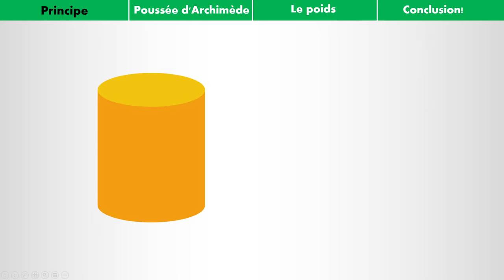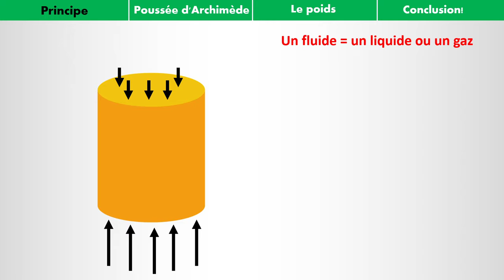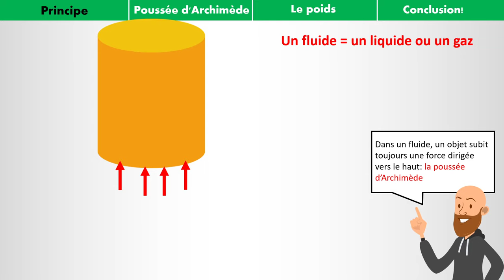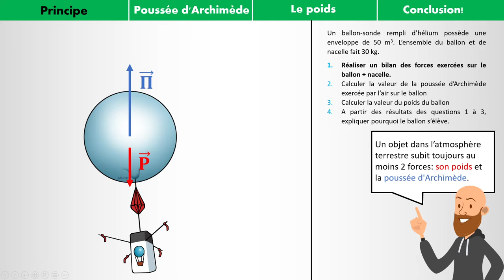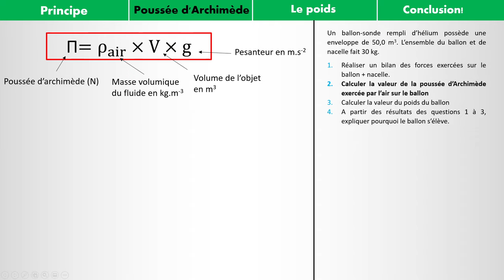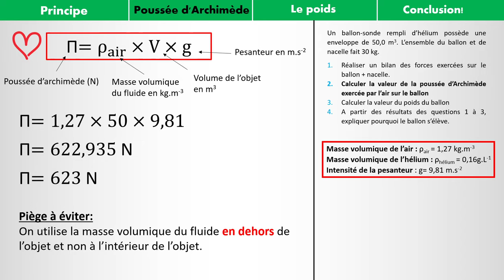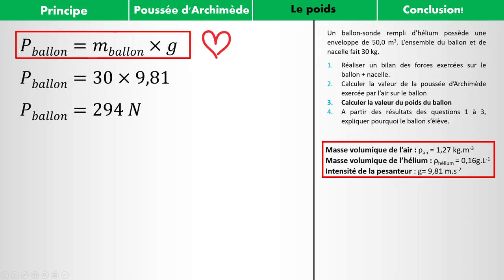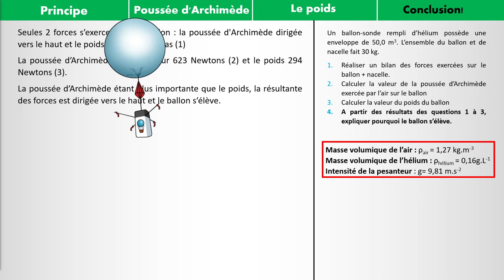La poussée d'Archimède | cours + exercice corrigé | physique-chimie spé de lycée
📈Comprendre la poussée d'Archimède (explication, formule, exercice). Parfait pour les révisions, les classes inversées, préparer le bac, ...
🎁Formule poids, poussée d'Archimède formule.

▬▬▬▬▬ NOS LIVRES DE RÉVISION  ▬▬▬▬▬
📖 La nomenclature en chimie organique
📖 Calculer une dérivée en maths